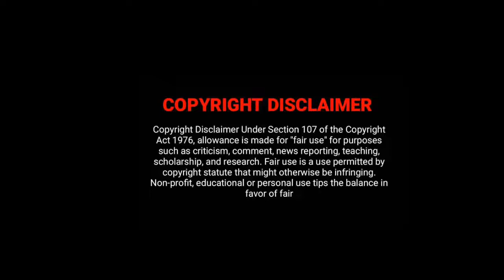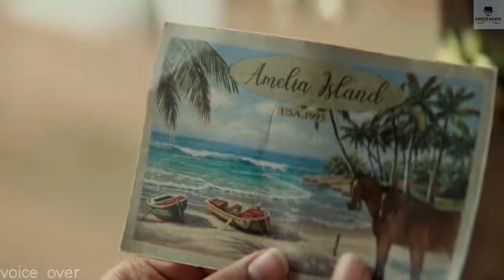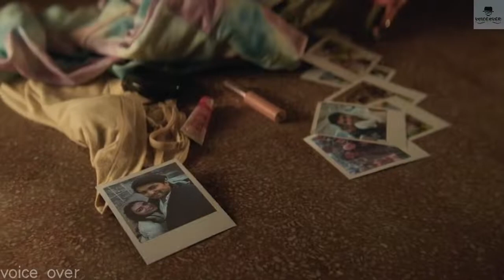ADADE SUNDARA REVIEW IN TAMIL || VOICE OVER || MOVIE STORY IN TAMIL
☑️This video has no negative impact on the original works (It would actually be positive for them)voiceover

VOICE OVER